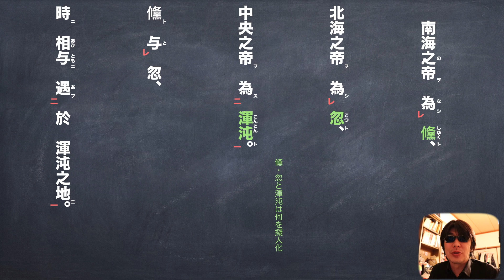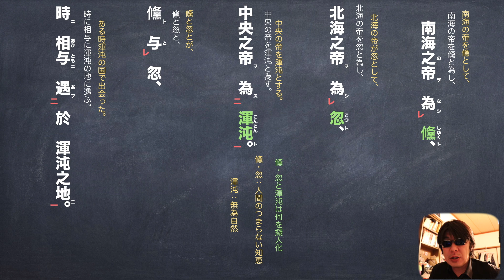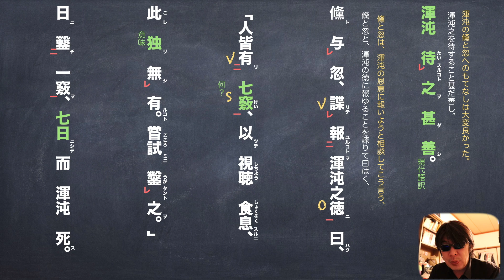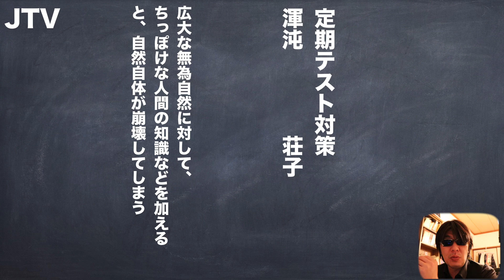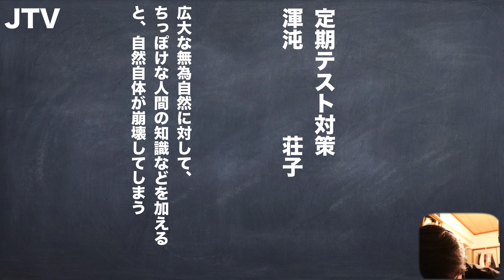荘子の渾沌のわかりやすい現代語訳と書き下し文と予想問題 JTV定期テスト対策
とりま、自然に、人間は手を出すな！
で、OK!

使用機材
マイク
audio-technica AT2020＋USB

カメラ
Canon EOS 80D

パソコン
アップル　MacBook Pro 15インチ